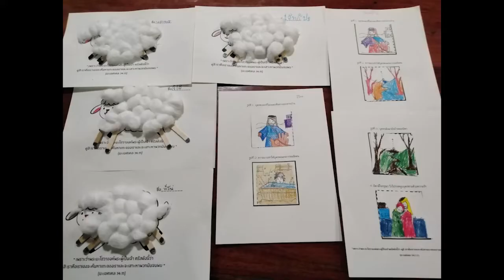นิทรรศการ : ฝึกฝนยุวชนทั่วประเทศ ประจำปี 2020